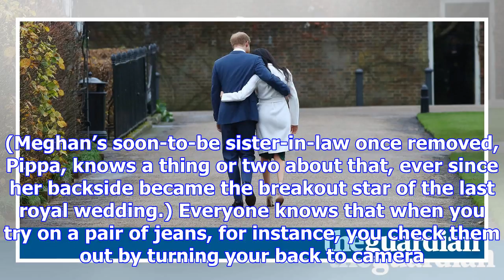Back is the new front: meghan markle and the power of a stylish rear-view image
I can live quite happily without seeing a closeup of the diamond trilogy ring and I can’t claim to h...